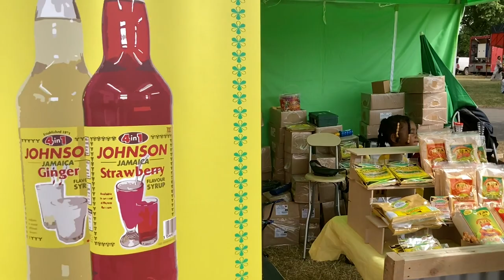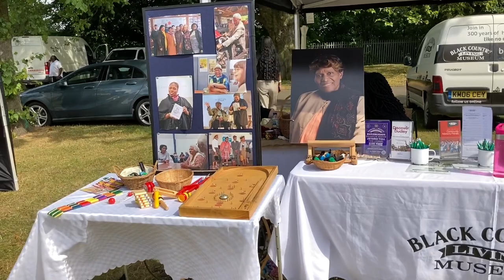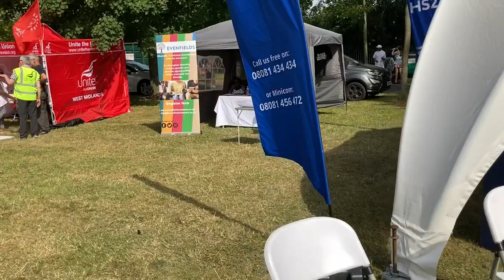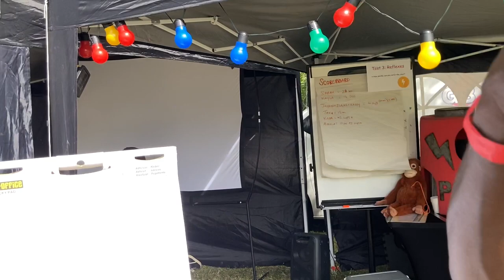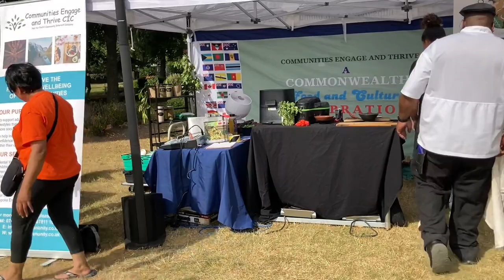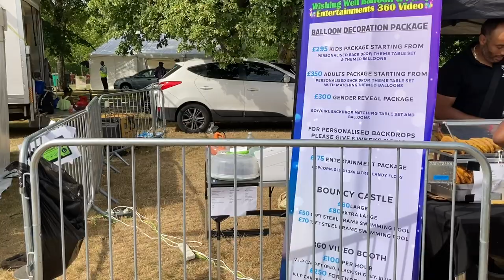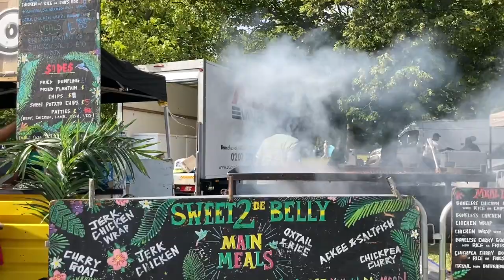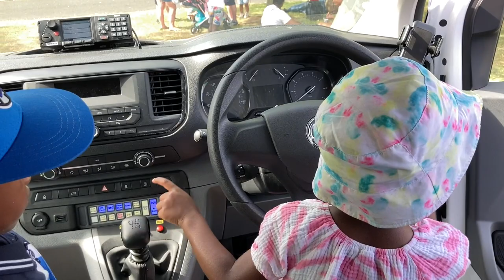Simmer Down Festival 2022 Walking Tour & Performances | Handsworth Park | Birmingham UK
As UK’s premier reggae music and arts development agency, Simmer Down Arts is dedicated to celebrating cultural diversity by Developing, Commissioning, Programming and Touring high quality artistic and cultural projects which support artists development, offer community engagement opportunities, facilitate innovative international collaborations and present the award-winning annual Simmer Down Festival – one of the UK’s biggest reggae music & arts festivals.

Video Timestamps:
0:00 Simmer Down Festival Walking Tour
45:31 Performance 1
47:40 Performance 2
48:16 Performance 3
52:12 Performance 4
54:42 Performance 5
58:26 Performance 6
1:02:45 Performance 7
1:03:30 Performance 8
1:07:52 Performance 9
1:11:40 Performance 10
1:13:13 Performance 11

Devices & tools used to make this video:
🛒 Iphone 11 Pro
🛒 Iphone SE
🛒 Blue Yeti Microphone